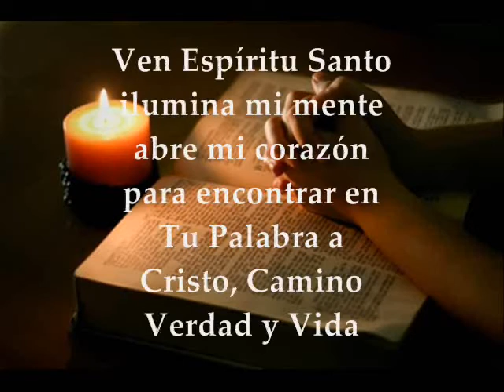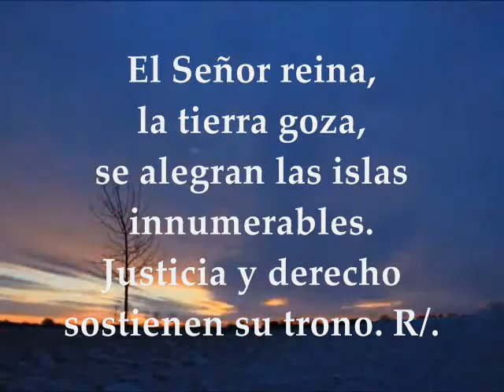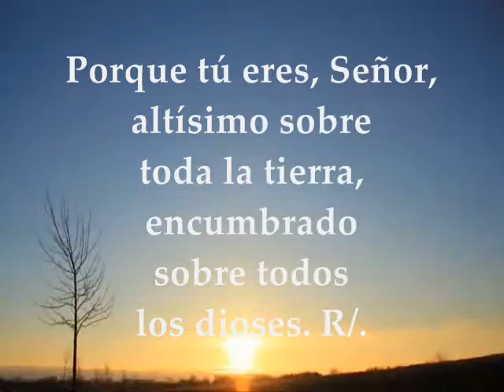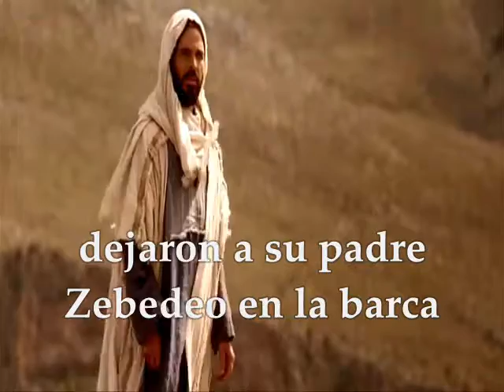Evangelio del día – Lecturas lunes 9 de enero de 2017 Marcos 1, 14-20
Te invitamos a orar, escuchar, meditar y compartir el evangelio del día y las lecturas biblicas correspondientes al día lunes 9 de enero de 2017 [Donde la Epifanía se celebra siempre el 6 de Enero]  Inicio del tiempo ordinario Ciclo A PRIMERA LECTURA : Comienzo de la carta a los Hebreos 1,1-6 SALMO: 96 R/. Adorad a Dios, todos sus ángeles EVANGELIO: San Marcos 1, 14-20